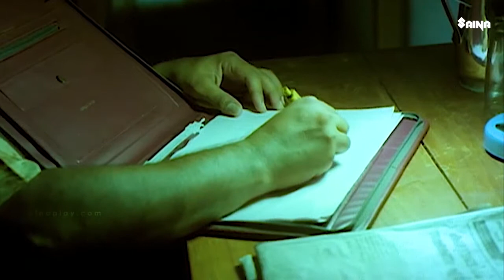ജഗതി ജയറാം ഇന്ദ്രൻസ് പൂണ്ടു വിളയാടിയ ത്രൂ ഔട്ട് കോമഡി | Jayaram | Jagathy| Indrans| CID Unnikrishnan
CID Unnikrishnan BA bed : A Rajasenan comedy entertainer movie stars Jayaram, Jagathy, and Maniyanpilla Raju in lad roles alongside indrans, kpac lalitha, Oduvil Unnikrishnan, kalpana in supporting roles.